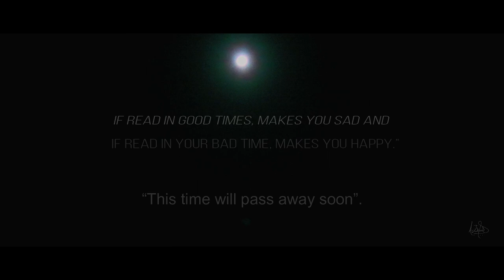This time will pass away soon..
It’s all about capturing the magical moments..